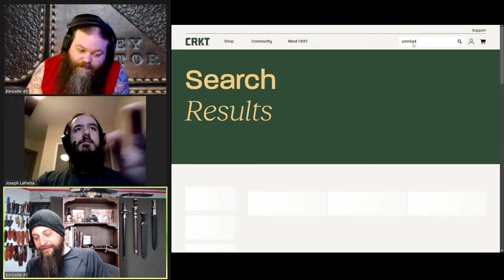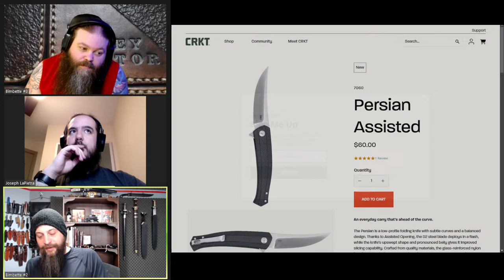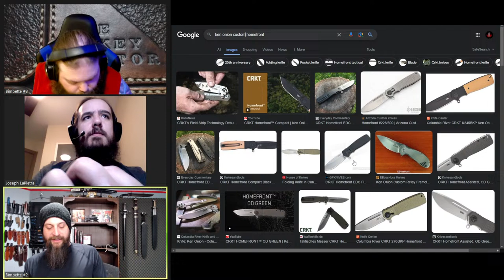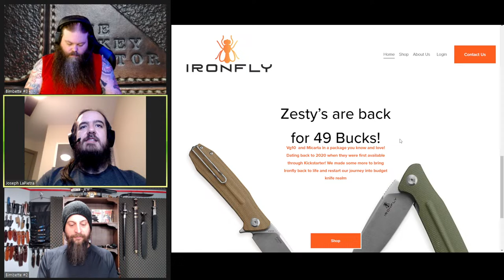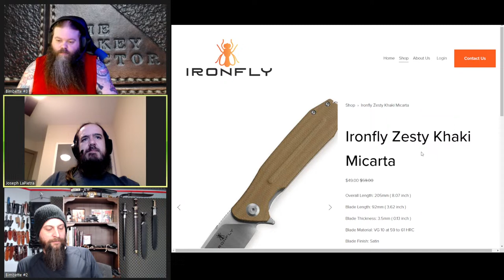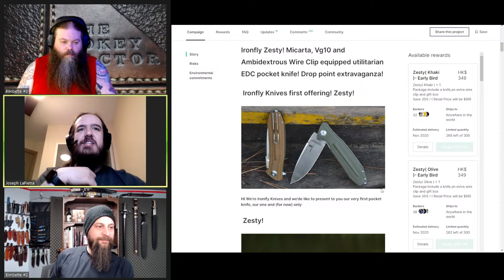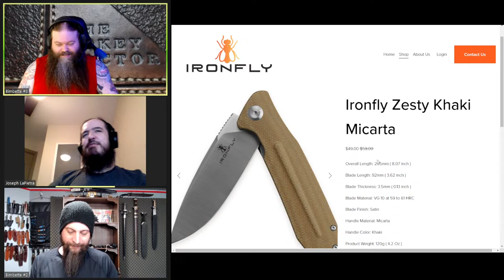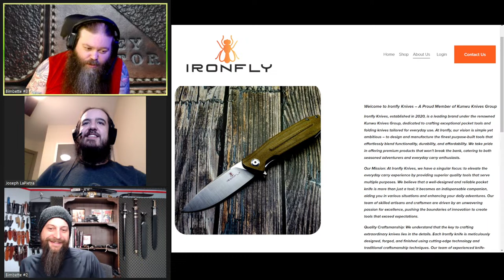🔪SNS🔪CRKT Homefront Compact & Persian Impressions and Review!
@ThePokeyFactor consists of;
Dennis - @DennisPhypers
Paul - @Exile.ca
Joseph - @The_Iron_Joe